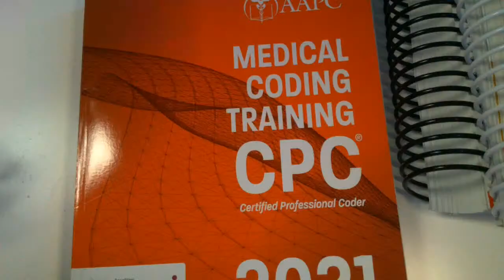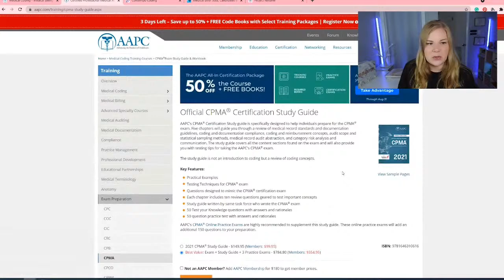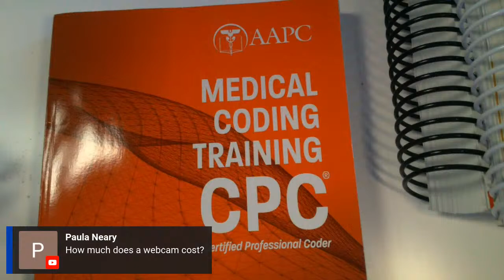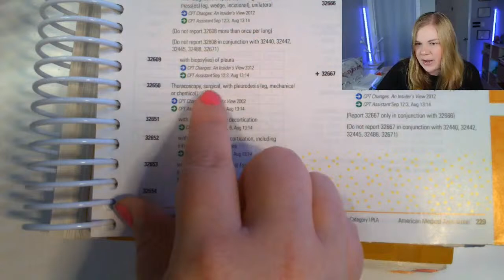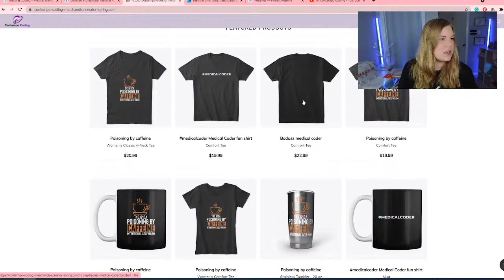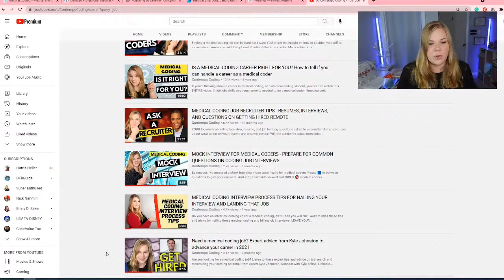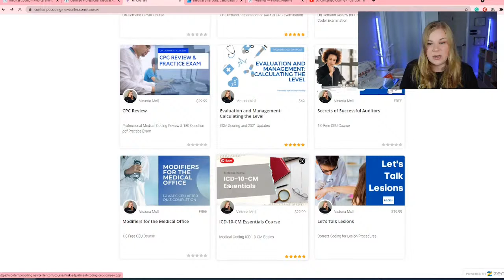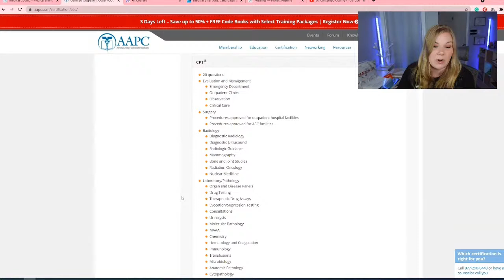Live with Victoria - Medical Billing & Coding AMA Chat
LIVE Medical Coding Q&A with Victoria.

// EARN YOUR BILLING & CODING CERTIFICATE

OnlineDegree .com helps students find the best price for online certifications.

// 👩‍🏫 LOOKING FOR A TUTOR? Find a tutor to fit your needs on Wyzant.com

2021 CPT
2021 ICD-10-CM
2021 HCPCS
Step-by-Step Medical Coding Textbook
Step-by-Step Medical Coding Workbook

// GEAR RECOMMENDATIONS
LG Ultrawide Monitor
Rotating Books Stand